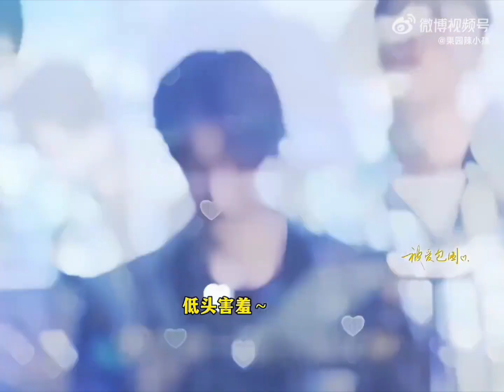用腳步去丈量世界，用眼睛去記錄風景,記憶他的美好